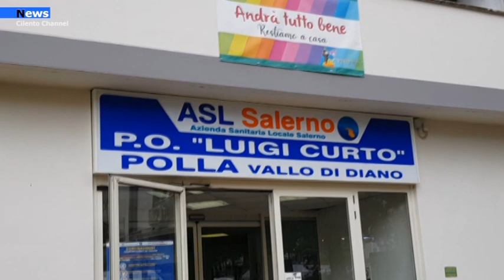Italia, Nuovo DPCM: Proroga lo stato di emergenza fino al 30 aprile 2021.